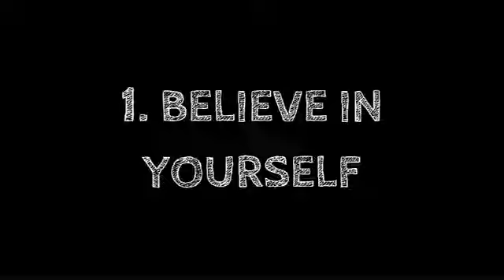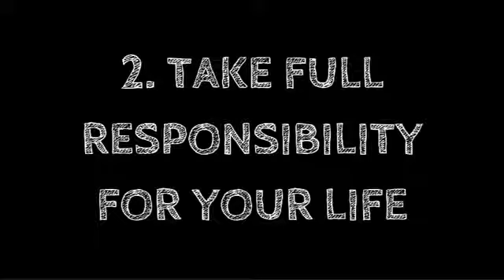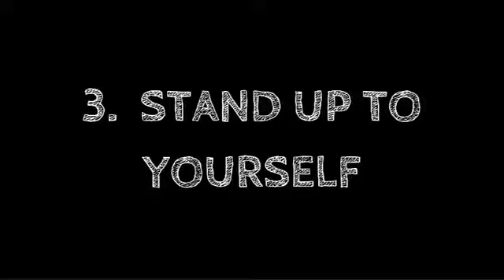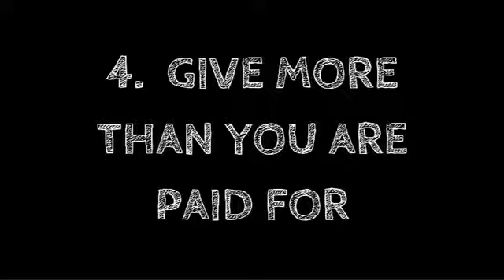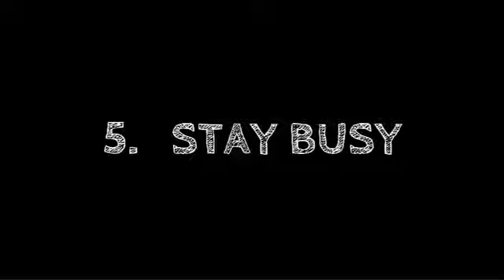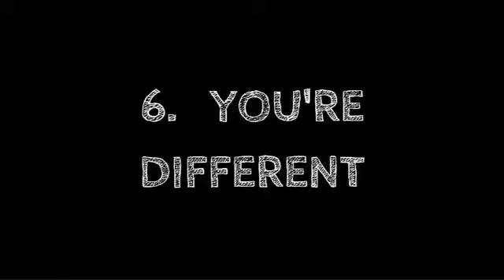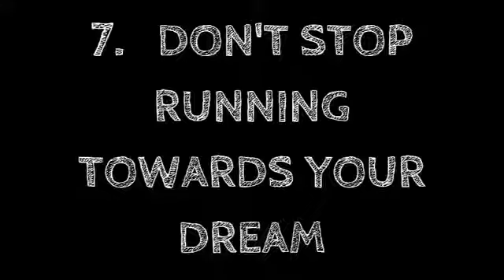Les Brown's 7 Important Rules For Success Les Brown motivational speaker